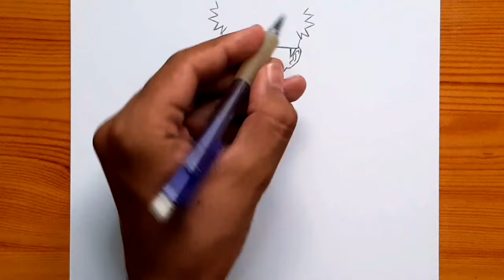How to draw Naruto Uzumaki | Naruto full body step by step | easy drawing tutorial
Hi my friends , today i'm going to show you How to draw Naruto Uzumaki full body step by step easy tutorial drawing for beginners ,
Naruto drawing
Naruto full body
Naruto easy
Naruto Character
Naruto Manga

.Music🎶.

• Feather – Roa (No...

©️Magic Pencil1